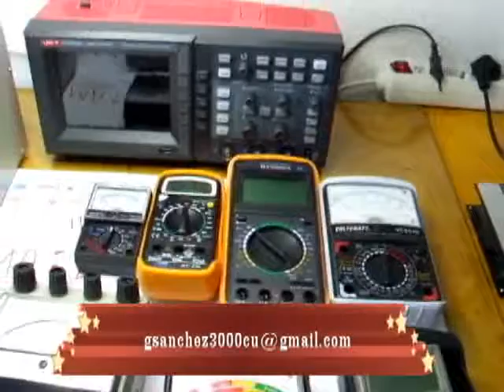INSTRUMENTOS DE MEDICIONES TUTORIALES 09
INSTRUMENTOS DE MEDICIONES TUTORIALES